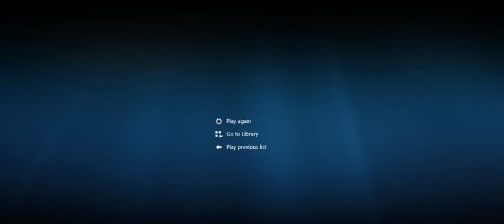ROB-LOX 2 -59